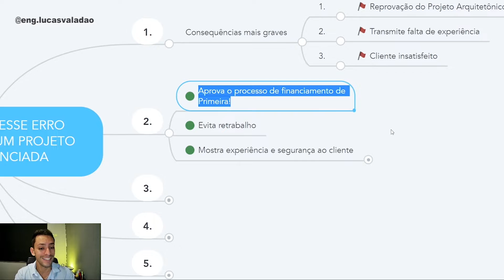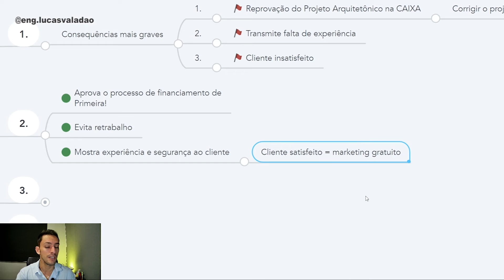A PRINCIPAL VANTAGEM em Aprovar Seu Primeiro Projeto de Obra Financiada de PRIMEIRA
Aprovar seu primeiro projeto de obra financiada de primeira, vai potencializar seus lucros nesse mercado e como isso vai impactar seu sucesso na carreira de engenheiro ou engenheira.

🔻🔻 Links Importantes 🔻🔻

Descubra neste vídeo a MAIOR VANTAGEM em Aprovar Seu Primeiro Projeto de Construção Financiada de PRIMEIRA. Esse será seu melhor marketing, por consistir em divulgação gratuita dos seus serviços.

Forte abraço,
Lucas Valadão.